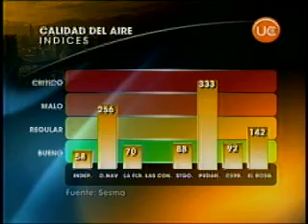Girardi irá a Tribunales por contaminación ambiental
Senador Girardi indica que los santiaguinos ya no pueden seguir esperando por mejores condiciones medioambientales.